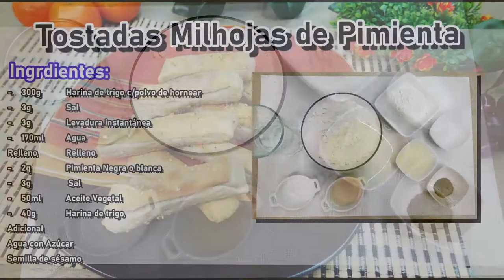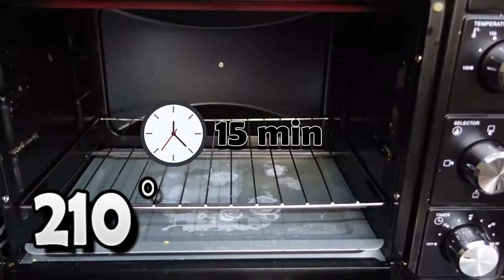【Tostadas Milhojas de Pimienta】Hojaldre de Pimienta 椒鹽千層酥|Comida China| Vegano【SuFood】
RECETA abajo!

INGREDIENTES:
- 300g Harina de trigo c/polvo de hornear
- 3g Sal
- 3g Levadura instantánea
- 170mil Agua
Relleno
- 2g Pimienta Negra o blanca
- 3g Sal
- 50ml Aceite Vegetal
- 40g Harina de trigo
Adicional
Agua con Azúcar
Semilla de sésamo